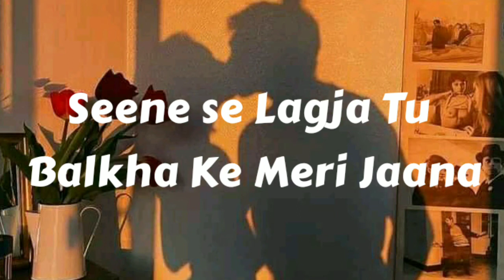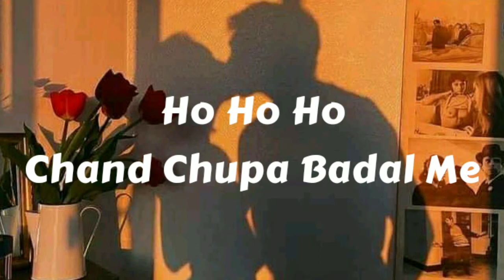chand chupa badal me | beautiful lyrics | my voice | love song